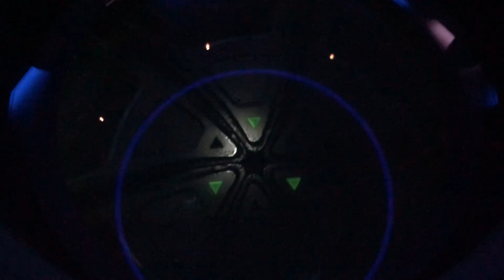Epcot Space 220 - Stellarvator Going Up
Enjoy a galactic culinary cuisine in outer space inside the Space 220 restaurant billions of miles away and above your home planet!